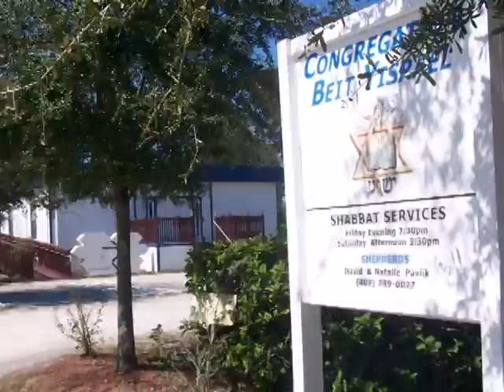Beit Yisrael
Beit Yisrael Orlando Florida